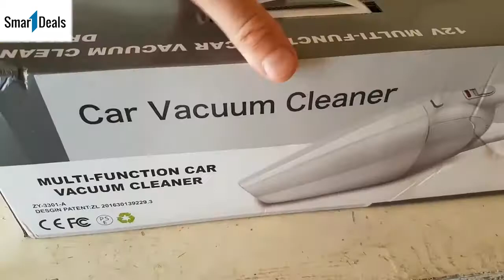2 IN 1 SMART VACUUM™ PORTABLE CAR VACUUM CLEANER